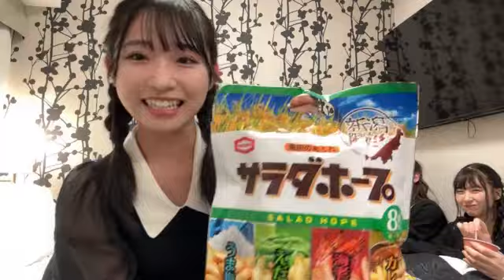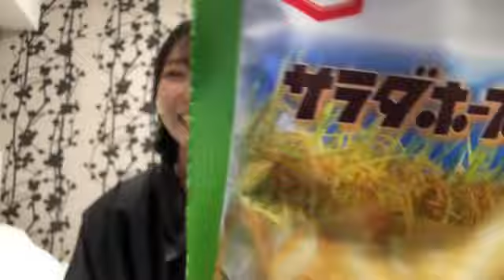48 Mizuki Yamauchi 2024年09月19日23時50分25秒 山内 瑞葵（AKB48）